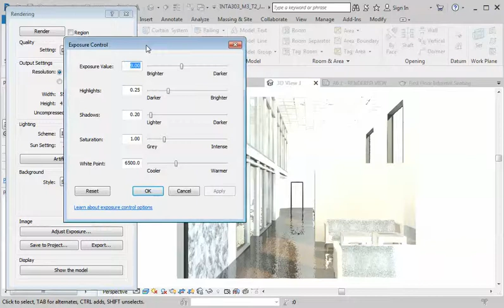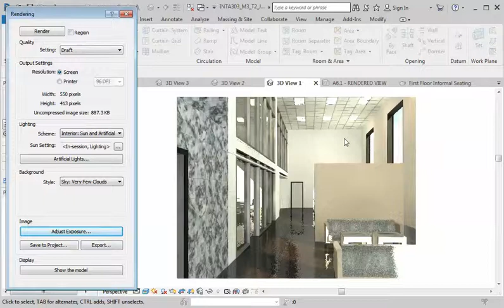Revit Rendering Adjusting Exposure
Autodesk Revit tips.